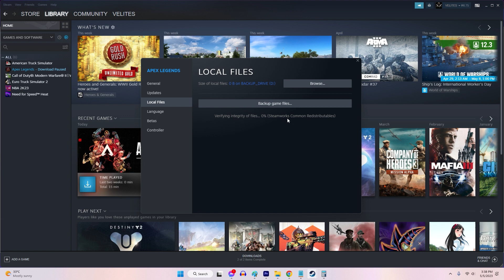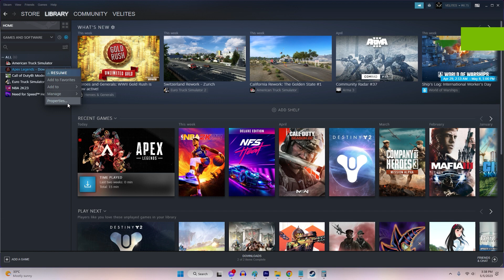How To Fix Apex Legends Error Code 100 [New & Updated 2024]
The Apex Legends error code 100 is one of the most frustrating errors in the game. This error can prevent you from joining matches and leave you stuck with no clear solution. Fortunately, several ways exist to fix this problem so you can get back to gaming as soon as possible. We've gathered information from several sources to provide the most comprehensive guide on fixing Apex Legends Error Code 100.
Several issues, including server problems, outdated game files, or connection errors, can cause Apex Legends Error Code 100. To fix this error, clear your DNS cache, verify your game files, or reset your network settings. These solutions can be done on different platforms like Origin, Steam, Xbox One, PlayStation 4, or PC. The steps may vary depending on your device and operating system, but the general process is similar. Following our guide, you can troubleshoot the Apex Legends Error Code 100 and enjoy playing the game again.
Don't let Apex Legends Error Code 100 ruin your gaming experience. This guide walks you through the top methods to fix this issue and get you back to playing your favorite game. So, let's get started and fix Apex Legends Error Code 100 once and for all.
Here are some possible solutions to fix Apex Legends Error Code 100: